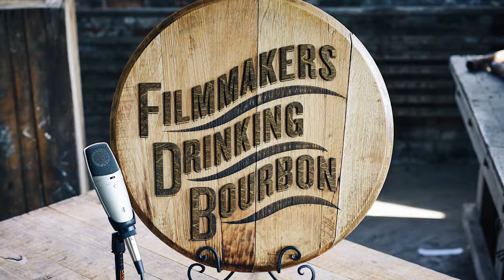Green Screen & Bourbon Cream | Filmmakers Drinking Bourbon | Episode 025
Filmmakers Alex & Brand talk green screen, hot bourbon, and tease the future of FDB.